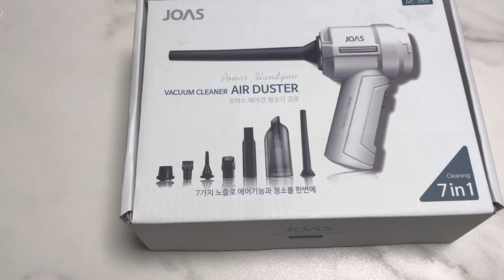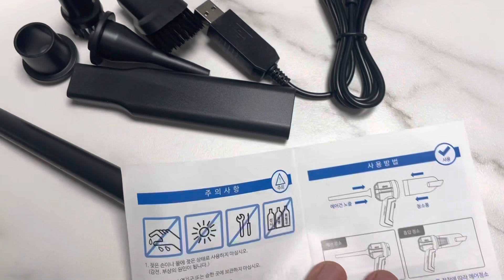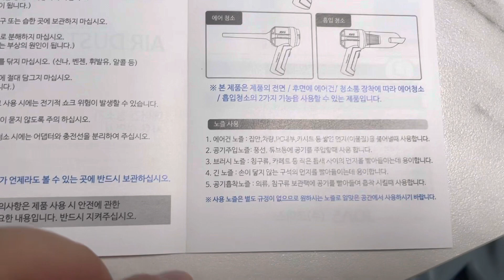JOAS 에어건 겸용 진공청소기